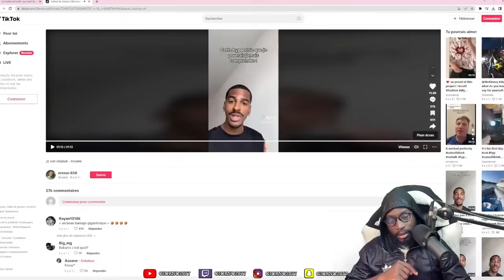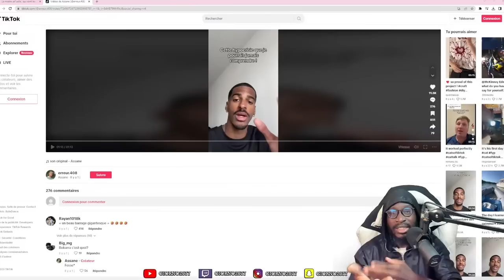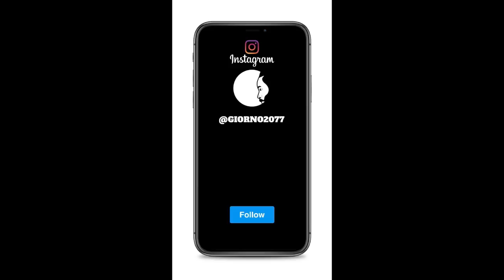Il Découvre Les Double standards Féminins